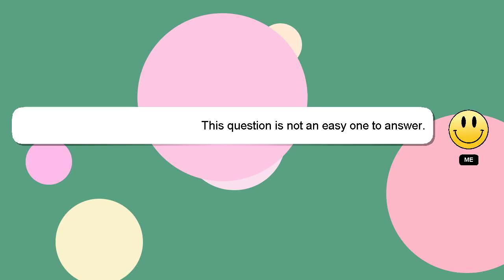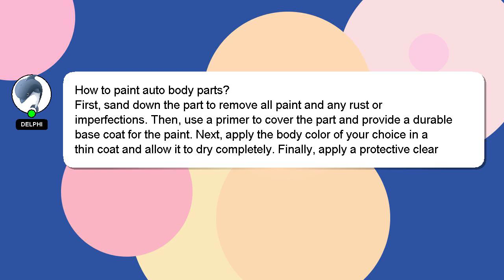How to paint auto body parts?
Allow me to introduce myself briefly, Greetings, my name is Delphi. I am here to help you get the answers you are seeking. - How to paint auto body parts?

If you need more specific information, let me know by leaving a comment or starting a chat. Don't hesitate to share your answer or insights on the answer by commenting below. Your answer will be recognized and valued, and I will 'heart' it to show my appreciation.

*2 What we are experimenting :*